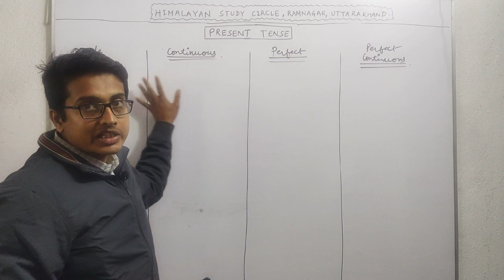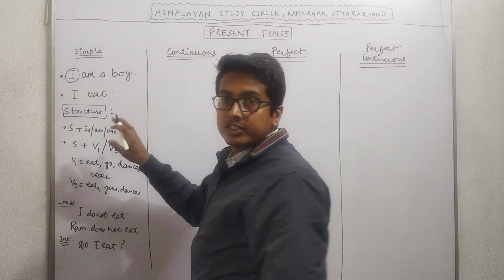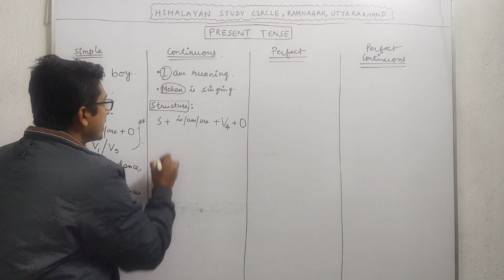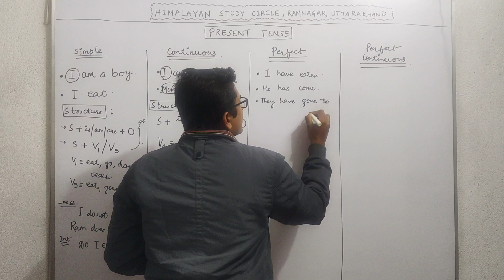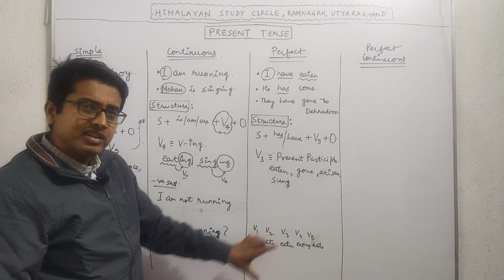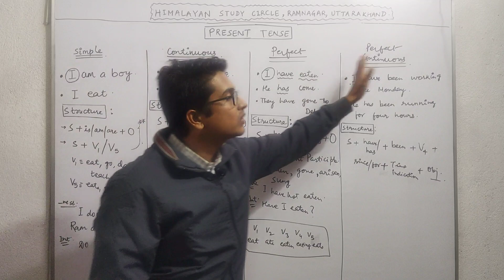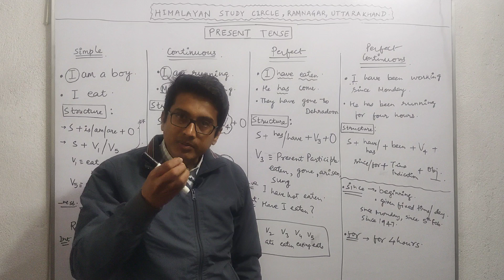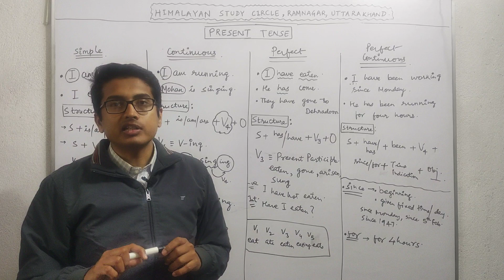ENGLISH GRAMMAR FOR COMPETITIVE EXAMS ||TENSE (L-2)|| BY - TRIPURARI SINGH : SSC CGL 2023 (AIR-1079)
HELLO EVERYONE,

WE ARE GLAD TO START A NEW SERIES ON ENGLISH GRAMMAR. THIS VIDEO IS BASED ON "TENSE", WHICH IS THE BACKBONE OF ENGLISH GRAMMAR. THE PRIME FOCUS IS ON "PRESENT TENSE". RELEVANT THINGS HAVE BEEN FOCUSED AND THE EXAMINATION ORIENTED STUFFS HAVE BEEN TAKEN INTO CONSIDERATION.

TRIPURARI SINGH, WHO CRACKED SSC CGL 2023 WITH AIR - 1079 AND GOT POST OF EXAMINER (CBIC), HAS BEEN BRIEF, CRISP AND TO THE POINT IN DEALING WITH ENGLISH GRAMMAR. HE BELIEVES THAT PIN POINT FOCUS ON THE RELEVANT PARTS OF CERTAIN TOPICS IN ENGLISH GRAMMAR IS NEEDED INSTEAD OF GETTING SWAYED AWAY BY ITS VASTNESS. STICKING TO THE AREAS THAT ARE FREQUENTLY ASKED IN COMPETITIVE EXAMS WILL FETCH SUCCESS EVENTUALLY FOR THE ASPIRANTS.

HOPE YOU WILL ENJOY THE VIDEO AND FIND IT INFORMATIVE.

YOUR SUGGESTIONS AND COMMENTS ARE MOST WELCOME.

STUDY CIRCLE COACHING CENTRE
RAMNAGAR, NAINITAL (UK)